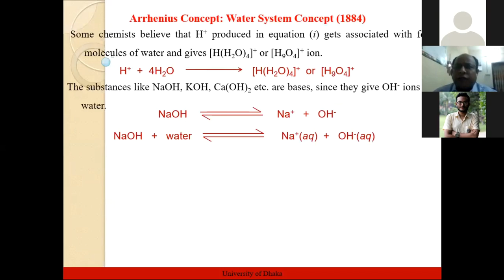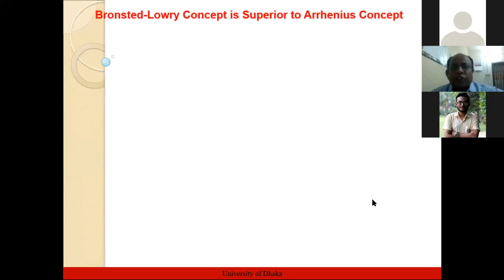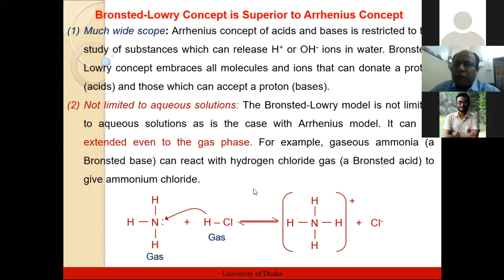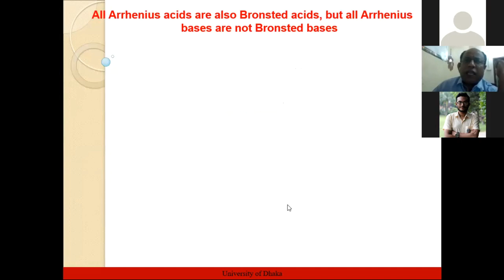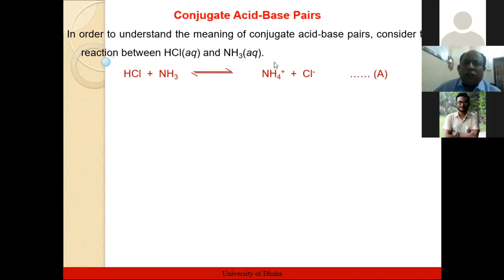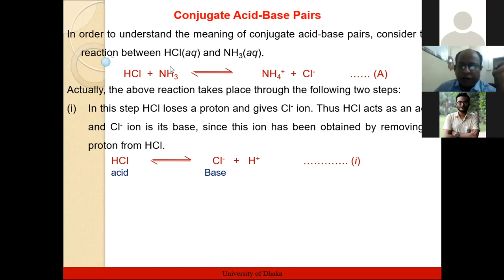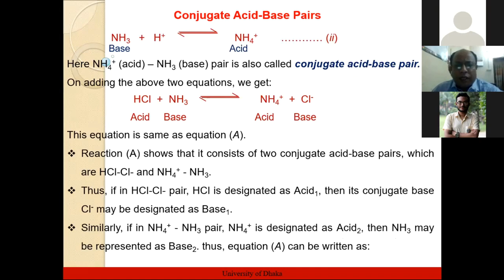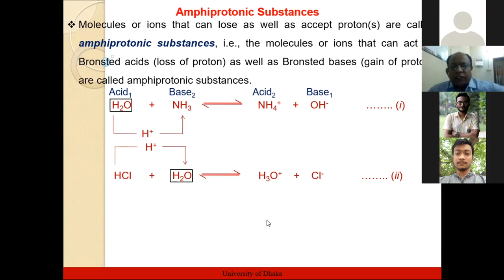Exploring Brownstade Lowry || ব্রনস্টেড লউড়ি || Explained in Bangla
Welcome to our virtual tour of Brownstade Lowry, an enchanting [location/topic]. Join us as we uncover the rich history and captivating beauty of this hidden gem. Whether you're a history enthusiast or simply seeking a unique travel destination, Brownstade Lowry has something to offer for everyone. Don't miss this opportunity to immerse yourself in the charm of Brownstade Lowry!

he Brønsted–Lowry theory (also called proton theory of acids and bases) is an acid–base reaction theory which was first developed by Johannes Nicolaus Brønsted and Thomas Martin Lowry independently in 1923.[2][3] The basic concept of this theory is that when an acid and a base react with each other, the acid forms its conjugate base, and the base forms its conjugate acid by exchange of a proton (the hydrogen cation, or H+). This theory generalises the Arrhenius theory.

Definitions of acids and bases

Johannes Nicolaus Brønsted and Thomas Martin Lowry, independently, formulated the idea that acids donate protons(H+) while bases accept protons.
In the Arrhenius theory, acids are defined as substances that split up in aqueous solutions to give H+ (hydrogen ions or protons), while bases are defined as substances that split up in aqueous solutions to give OH− (hydroxide ions).[4]

In 1923 physical chemists Johannes Nicolaus Brønsted in Denmark and Thomas Martin Lowry in England both independently proposed the theory named after them.[5][6][7] In the Brønsted–Lowry theory acids and bases are defined by the way they react with each other, generalising them. This is best illustrated by an equilibrium equation.

acid + base ⇌ conjugate base + conjugate acid.

The equilibrium sign, ⇌, is used because the reaction can occur in both forward and backward directions (is reversible). The acid, HA, is a proton donor which can lose a proton to become its conjugate base, A−. The base, B, is a proton recipient which can become its conjugate acid, HB+. Most acid–base reactions are fast, so the substances in the reaction are usually in dynamic equilibrium with each other.[8]